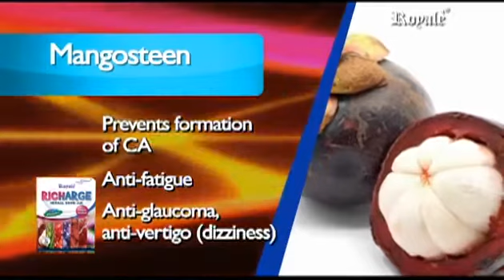Richarge Herbal Drink Mix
Your Herbal Drink Mix!

Juice Drink loaded with seven (7) potent antioxidants that work energetically to recharge your body instantly and is fortified with Vitamin C and Calcium and NO SUGAR added.

RICHARGE features powerful ingredients such as:

Mangosteen

-Anti-fatigue
-Powerful anti-inflammatory
-Analgesic
-Anti-ulcer
-Anti-depressant
-Anxiolytic
-Anti-Alzheimer
-Anti-tumor and cancer prevention

Barley and Blueberry

-30 times more vitamin B1 than cow's milk
-11 times more calcium than cow's milk
-5 times more iron than spinach
-7 times more vitamin C than orange
-4 times more vitamin B1 than whole wheat flour

Silymarin

-A strong antioxidant that helps fight free radicals
-Treatment of cirrhosis of the liver caused by alcoholism
-Treatment of chronic hepatitis
-Helps improve liver function for those with cirrhosis of the liver and chronic hepatitis
-Prevents inflammation of the liver

Cranberry

-Anti- Urinary Tract Infection
-Reduction of Dental Plaque
-Anti- Cancer Activity
-Anti- Heart Disease

Pomegranate

-Rich in Disease-Fighting Antioxidants
-Protects Your Heart
-Fights Osteoarthritis
-Keeps Prostate Cancer From Returning

Goji Berry

-Known as the "longevity fruit"
-Increases stamina and endurance
-Stimulates the secretion of hGH (human growth hormone) by the pituitary gland
-Can help protect your DNA
-Can help you lose weight
-Can reduce the toxic effect of Chemotherapy and Radiation